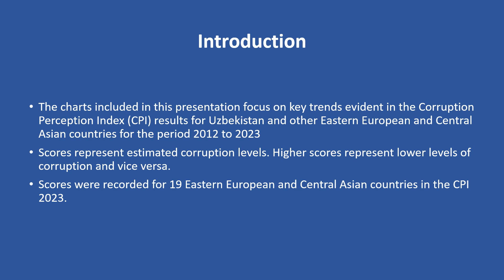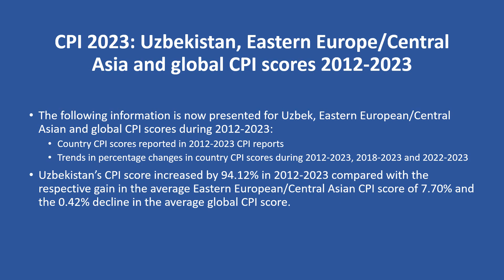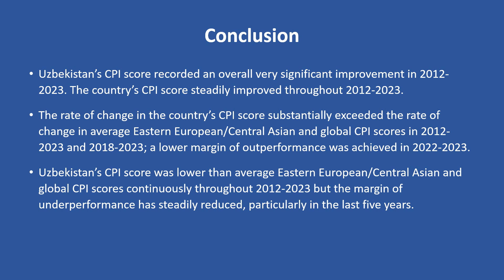Corruption Perceptions Index 2023 Uzbekistan key trends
Short, medium and long-term corruption trends for Uzbekistan and other eastern European/Central Asian countries are presented in this video using scores published by Transparency International in their Corruption Perceptions Index (CPI) 2023 report.

The video reviews Uzbekistan’s performance in addressing corruption in the periods 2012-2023, 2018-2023 and 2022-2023.

Uzbekistan’s CPI score recorded an overall very significant improvement in 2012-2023. The country’s CPI score steadily improved throughout 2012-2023.

The rate of change in the country’s CPI score substantially exceeded the rate of change in average Eastern European/Central Asian and global CPI scores in 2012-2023 and 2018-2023; a lower margin of outperformance was achieved in 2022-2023.

Uzbekistan’s CPI score was lower than average Eastern European/Central Asian and global CPI scores continuously throughout 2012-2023 but the margin of underperformance has steadily reduced, particularly in the last five years.

You can access more of our published material discussing corruption and public financial management topics using these links: